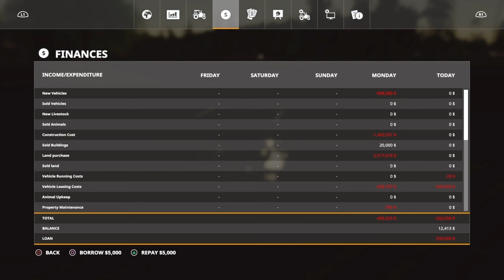*Almosta Farm / Let's Play / Ep 5 Fendt Farms / Creative New Farmer Chall / FS19 / PS4 / RustyMoney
Almosta Farm Let's Play with RustyMoney on his Creative New Farmer Challenge on Farming Simulator 19 on PS4.  In this episode, Fred Fendt (aka.. RustyMoney) receives help from:  Mark Thor, Marty Cantrell, Dumass Farms, Matteo Ricci and A Farming Trucker.  You can see more about this challenge by searching this hashtag on Facebook called:

I'm also the creator of the group on Facebook called:
Farming Simulator Challenges

Thank you to all those mentioned in this episode:
Mark Thor
Marty Cantrell
Matteo Ricci